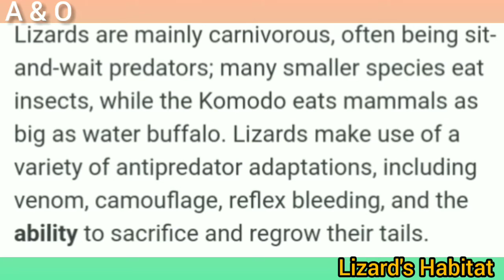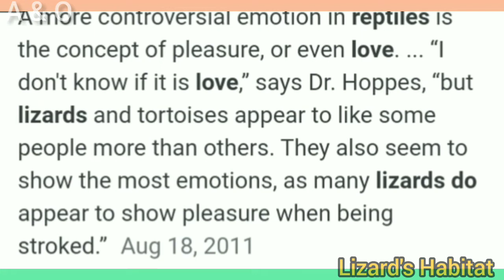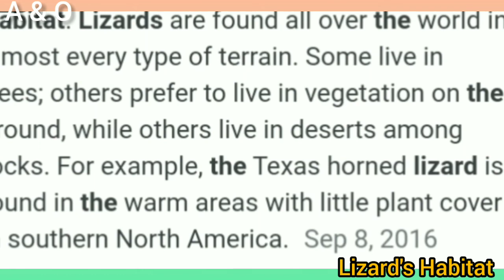Lizard's Habitat | Information & Awareness for All | A&O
Arch & Ocean namely (A&O), meant to reach global audience to provide latest information on Education, Society, meet to solve hurdles of knowledge and information sharing. We try to give you fast and attest information to explore yourself first in globe.
Arch and Ocean is coming from second born of world when Hazarat Noah survived form Tsunami with only few his followers and some species and creations of God.
We promise to give you update about various jobs in Pakistan through various governmental none governmental announced time to time, with complete set of guidance and its charity based working for betterment of mankind and positive world with aim of eradication of poverty. Feel free to get more info on our in email and comment section under this video.

allah,quran,Muhammad